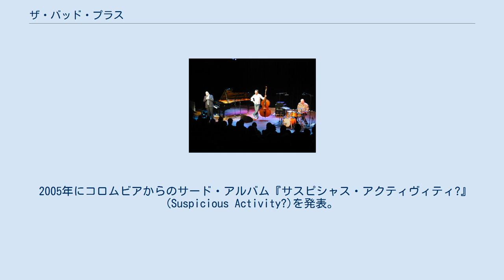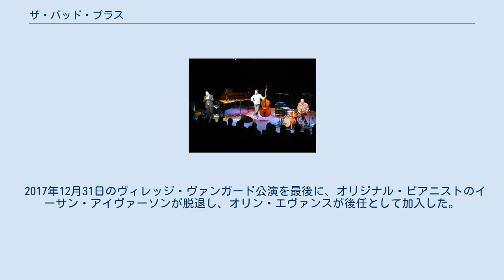ザ・バッド・プラス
ザ・バッド・プラス（The Bad Plus）は、アメリカのジャズ・トリオ。
 2000年にグループ結成。
メンバーは 2001年に「フレッシュ・サウンド」からセルフ・タイトルのデビュー・アルバムを発表。
その後コロムビア・レコードとの契約を得て2003年にメジャー・デビュー作『ヴィスタス』 (These Are the Vistas)をリリースし、同アルバムにはニルヴァーナ、ブロンディ、エイフェックス・ツインのカヴァーも収録された。
同年にニューポート・ジャズ・フェスティバル・イン・斑尾に出演している。
 2004年にはコロムビアからのセカンド・アルバム『ギヴ』 (Give)を発表しており、同作にはピクシーズやブラック・サバスのカヴァーが収録された。
日本公演も行っており、ブルーノート東京での公演の模様はライブ・アルバム『ブラント・オブジェクト〜ライヴ・イン・トーキョー』としてリリースされた。
 2005年にコロムビアからのサード・アルバム『サスピシャス・アクティヴィティ?』 (Suspicious Activity?)を発表。
 2014年3月にはイーゴリ・ストラヴィンスキーの『春の祭典』をアレンジしたアルバム『The Rite of Spring』を発表。
2015年にはジョシュア・レッドマンとのコラボレーション・アルバム『ザ・バッド・プラス ジョシュア・レッドマン』を発表した。
 2017年12月31日のヴィレッジ・ヴァンガード公演を最後に、オリジナル・ピアニストのイーサン・アイヴァーソンが脱退し、オリン・エヴァンスが後任として加入した。